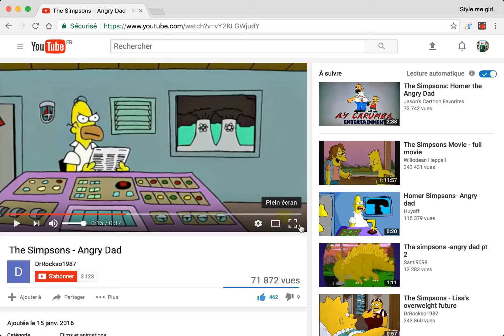Angry Stephane , you're fired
Goanimate E.J 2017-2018 - angry dad , you're fired